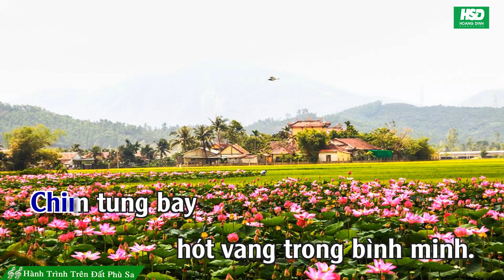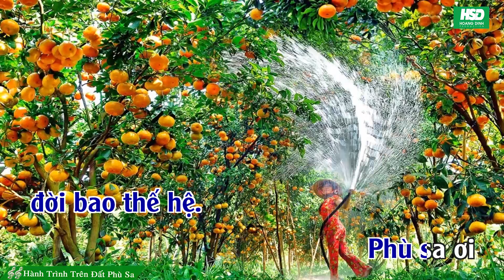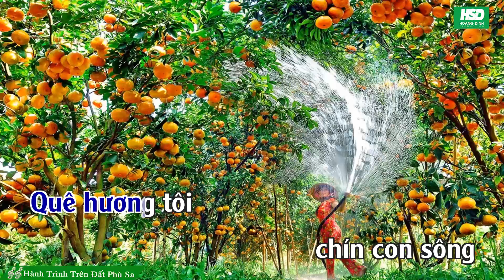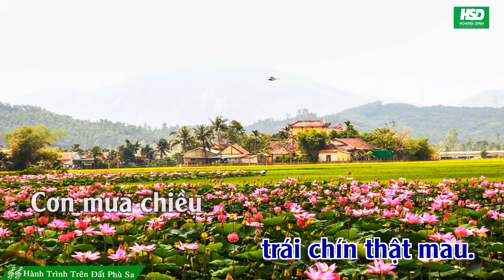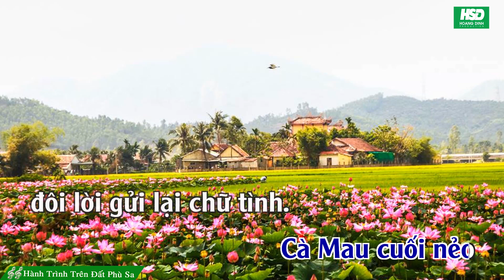Karaoke HÀNH TRÌNH TRÊN ĐẤT PHÙ SA - THANH SƠN – Karaoke Hoàng Đỉnh – Karaoke Beat chuẩn full Band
Bản quyền thuộc Hoàng Đỉnh Production